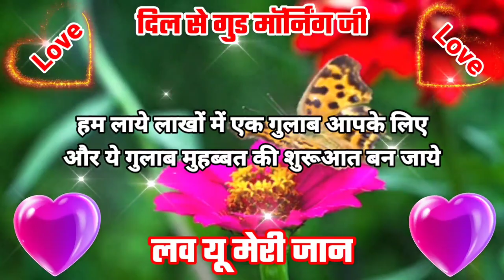लफ्जों की तरह तुझे🥀Good Morning Video❤️Gulab Ka photo🌹Good Morning Whatsapp status🥀 Gulab phool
good morning whatsapp status new 2020
good morning whatsapp status full screen
good morning whatsapp status new 2022
good morning whatsapp status hindi song
good morning whatsapp status love
good morning shayari friend ke liye
good morning shayari status video
gulab ka phool gulab ka photo
good morning status shayari
good morning shayari image
good morning shayari love
gulab ka photo wallpaper
good morning status 4k
gulab ka photo dikhaiye
gulab ka photo chahie
gulab ka photo status
qulab ka photo song
good morning
gulab ka photo
hindi shayari